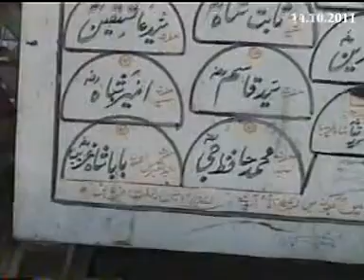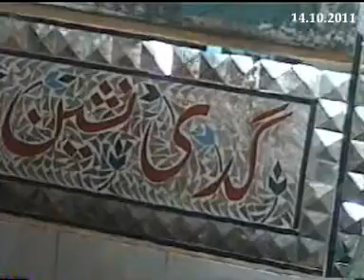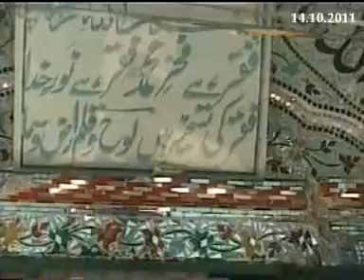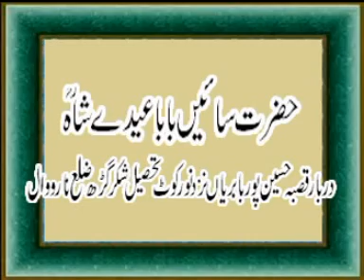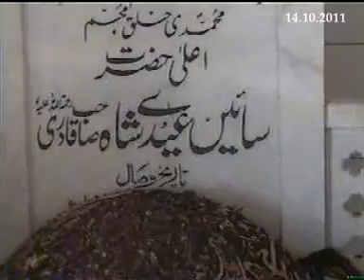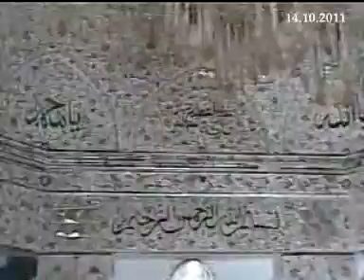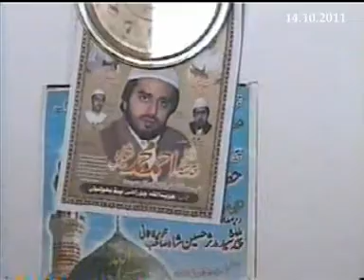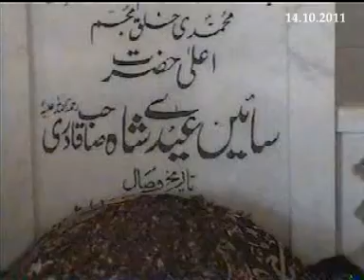MCD.23.NAROWAL. AULIA ALLAH Shah Gareeb Hussin Pur Babrian BABRIHA.DAT